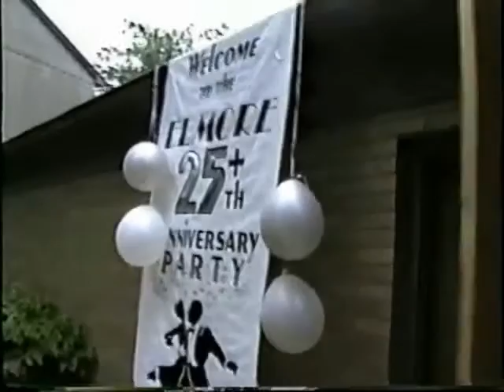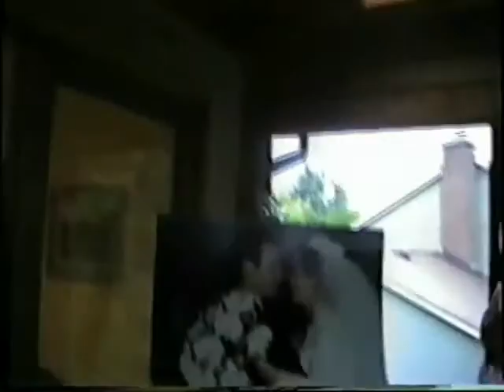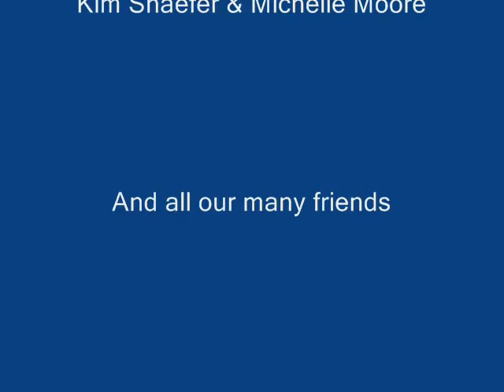1994 25+ Anniversay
Our children organized a surprise "25 + 1" wedding anniversary party for my wife and I. Using her address book they invited people from all over the country.  Even my old high school pals showed up.  It was a great day even with the stormy weather.